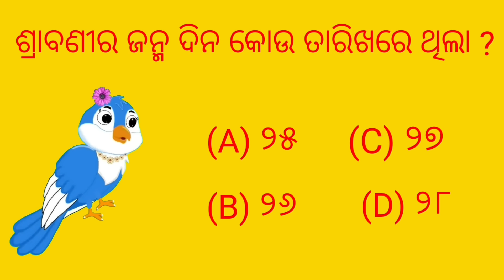ଗରିବ ଚଢେଇର ଜନ୍ମଦିନ Birthday party Tiki chadhei gapa Odia stories Odia gapa cartoon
Your queries-
Odia kahani
gappa
chadhei gappa
odia gapa
Chora kau
Natia comedy
Fairytels in odia
Birds marriage
Tptv